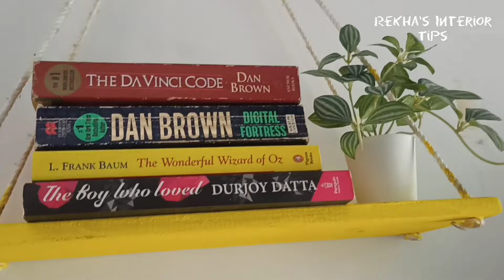A Big Transformation of My Work Space on a budget || Study Table Decoration Ideas 😍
Also, here's the link for AGARO
Multi kettle

Products are available online: 👇
Hanging Plant artificial
Artificial Plant Ikea
Artificial plant

My Other home decoration video

Musician: ASHUTOSH
Musician: Jeff Kaale
Musician: Jeff Kaale